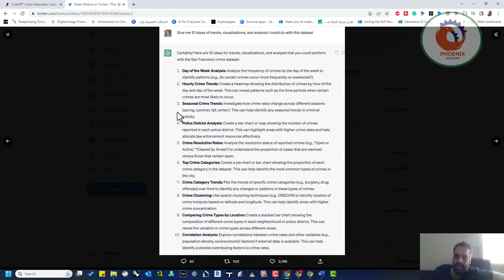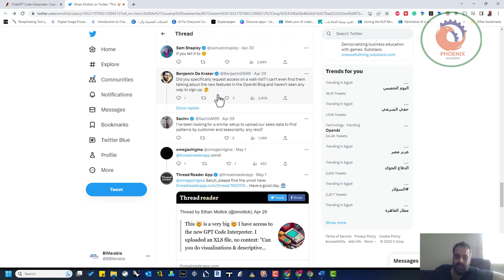ال Code Interpreter ده رهيب بصراحة، تحليل بيانات سواء نصية أو صور، تطبيقاته هتكون مفيدة جدا